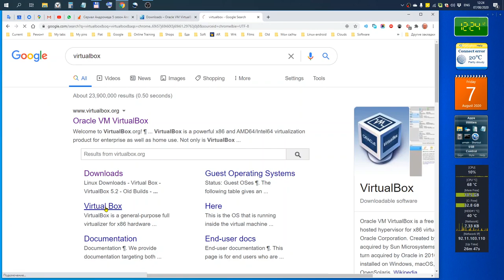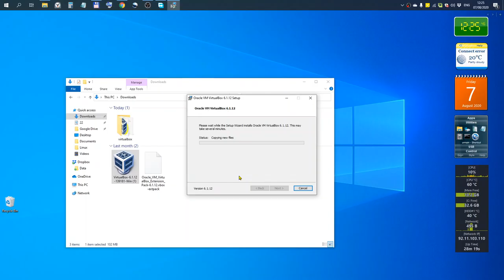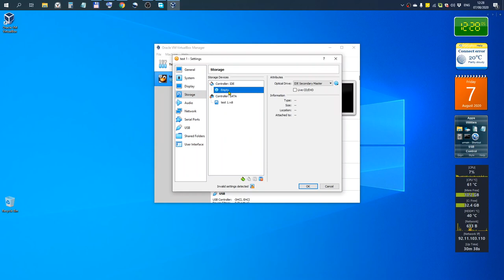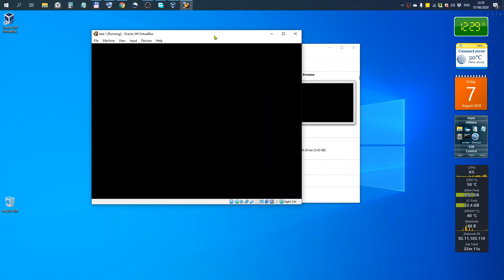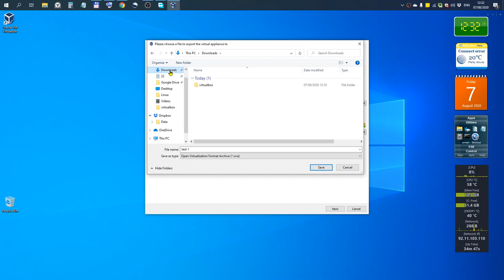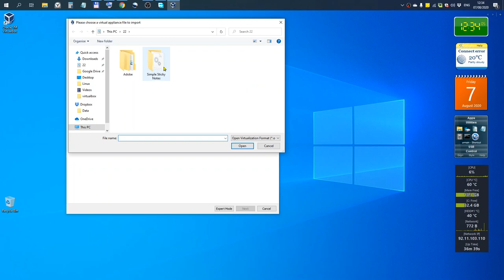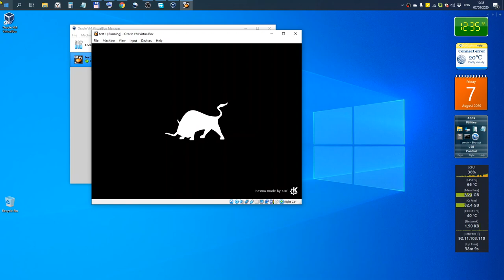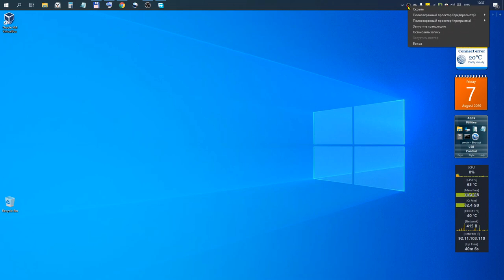Установка VirtualBox на Windows 10, экспорт и импорт файлика OVA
Мой сайт Установка VirtualBox на Windows 10, экспорт и импорт файлика OVA